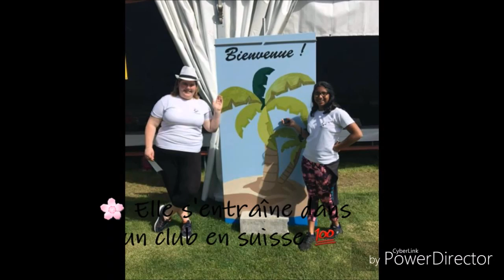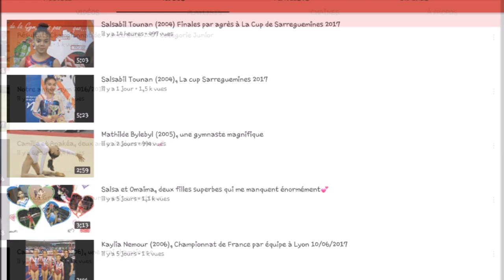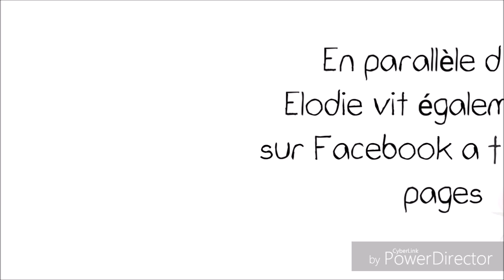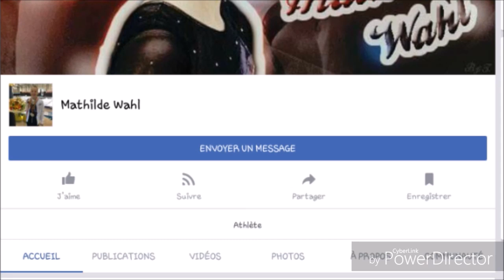Elodie Gym 🌹✨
Coucou mes amours 💗Lisez la description svp...

On se retrouve aujourd'hui pour une nouvelle vidéo. Donc voici la vidéo pour le concours de la chaîne "Elodie Gym". Cette chaîne de montage est vraiment super car on y trouve différentes gymnastes et également différents types de vidéos que l'on à pas l'habitude de voir normalement. En plus elodie est hyper gentille, ta chaîne ta correspond énormément ! 🌹 retient juste que je t'adore et continue comme ça car tu nous régale a chaque vidéo ! Bisous 🌺❤
[ Prochaine vidéo : ??? ]

• Donnez moi des idées de vidéos 🎥

• Informations sur la vidéo :

🎬 : J'utilise Movie maker (et d'autres petits logiciel pour les "détails")

🎶 : "Mad World - Jasmine Thompson " et "Sara'h - attention" 🌼

• Informations sur moi :

- Je m'appelle Samantha 💎
- J'ai 16 ans
- Je suis née le 25 juillet 2000 👑
- J'habite dans les Deux-Sèvres
- Je suis en 1ere S.

- Instagram perso : samantha.deborde 💭
- Instagram 2 : Janna_mouffok_fan
- Facebook  : (Je donne en privé à certains )
- Skype : samantha.gym  (très peu active sur skype)

Samantha ❣